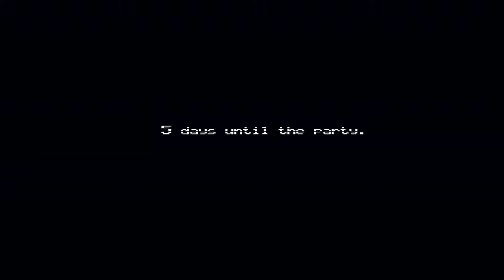Five Nights At Freddy's 4 - Let's Fail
I play the new Five Nights At Freddy's game. This is just a short video and I really have no idea what I am doing to begin with. There are some problems with the sounds in this game and I am not sure if I heard everything I was supposed to. Apparently there is a patch due to be coming out that will solve these problems.

Apologies for sounding as hoarse as I do. I forgot to take anti-histamines yesterday.